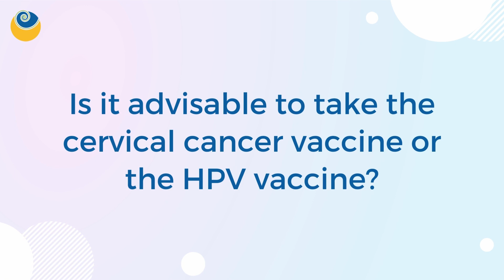Is it advisable to take the cervical cancer vaccine or the HPV vaccine? | Ask Dr Nandita | SHARAN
About SHARAN